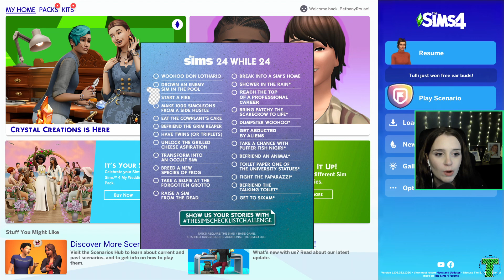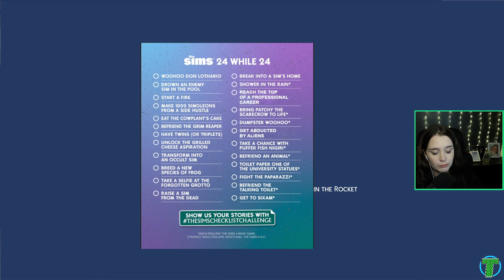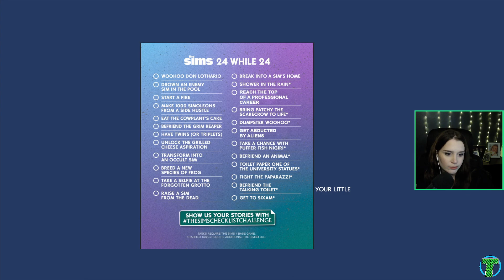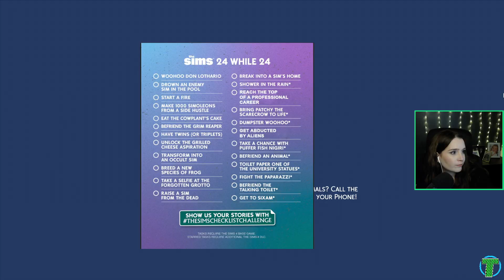24 While 24 Challenge - The Sims 4 | Part 1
The Sims 4 official challenge to celebrate their 24th birthday - 24 While 24
Full gameplay series of Tulliallan completing this challenge checklist with a spin
Part 1 - Set up and start off our 24 while 24 checklist!